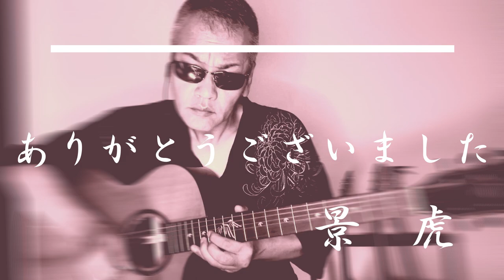ギター弾き語りvol.57【THE⚡HAKAIDERｓ】景虎